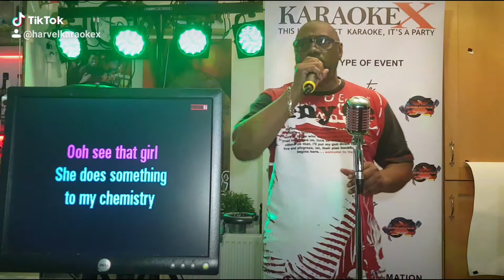6 September 2020